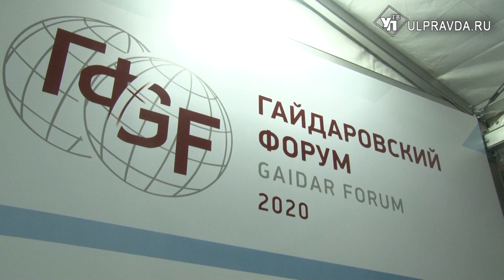В Ульяновске полностью перейдут на электронный документооборот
Развитие цифровых технологий продолжится. Во второй день Гайдаровского форума в Москве Сергей Морозов подписал ряд выгодных соглашений.